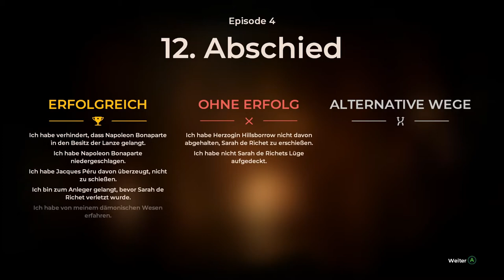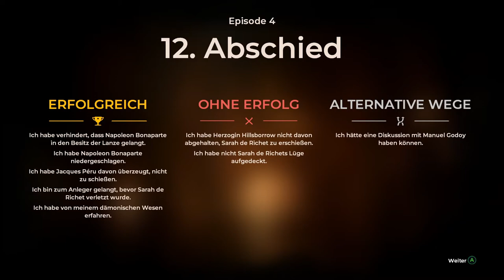The Council #20 Die Wahrheit